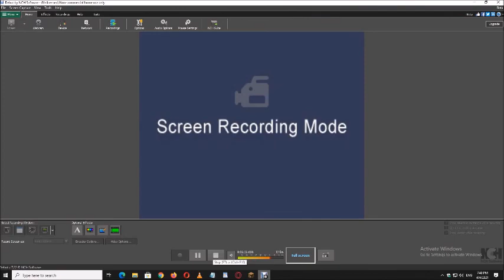Minecrft In Madina Level 2 Cliy Madina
Madinah is the second-holiest city in Islam, with significant religious and historical significance to Muslims. Learn more about the City of the Prophet, and find a list of must-see sites in and around the city. Madinah is also known as Madinah An-Nabi (The City of the Prophet) or Madinah Al-Munawwarah (The Enlightened City), or Medina. In ancient times, the city was known as Yathrib. Located 450 kilometers (200+ miles) north of Makkah, Yathrib was an agricultural center in the harsh desert landscape of the Arabian Peninsula. Blessed with an abundant water supply, the city of Yathrib became a stopping point for caravans passing through, and its citizens were heavily involved in trade.

When the Prophet Muhammad and his followers faced persecution in Makkah, they were offered refuge by the main tribes of Yathrib. In an event known as the Hijrah (Migration), the Prophet Muhammad and his Companions left Makkah and traveled to Yathrib in 622 A.D. So significant was this migration that the Islamic calendar begins counting time from the year of the Hijrah.

Upon the Prophet's arrival, the city became known as Madinah An-Nabi or Madinah ("The City") for short. Here, the small and persecuted Muslim community was able to become established, administrate their own community, and implement elements of religious life that they were unable to do under Makkan persecution. Madinah thrived and became the center of the growing Islamic nation. Upon arrival in Madinah, one of the first things the Prophet Muhammad wished to do was build a mosque. The story is told that the Prophet Muhammad let his camel loose, and waited to see where it would wander and then stop to rest. The place where the camel stopped was selected as the location of the mosque, which is known as the "Prophet's Mosque" (Masjed An-Nawabi). The entire Muslim community (original residents of Madinah, as well as the migrants who had moved from Makkah) came together to help build the mosque out of mud bricks and tree trunks. The Prophet Muhammad's apartment was constructed on the eastern side, adjacent to the mosque.
00:00 GO Minecraft Madina
00:20 Level 2
05:35 Minecraft In Cliy Madina
06:00 Cliy Madina
07:20 Tunnel Madina
09:20 No Kaaba In Madina
11:00 Sim Cliy Madina
12:00 Finish Minecraft Madina.